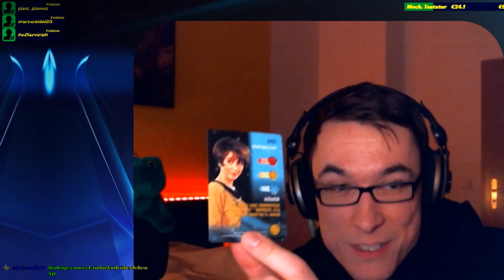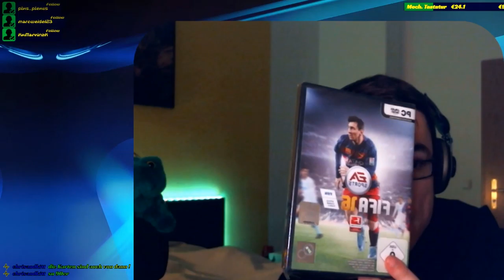Paketöffnung ▬ Streamhighlight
Chris war so lieb mir bereits vorab ein Paket zu schicken als Weihnachtsgeschenk :)